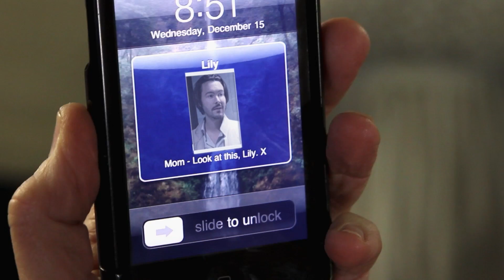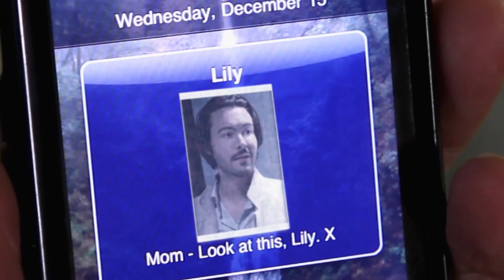2 Jacks (Two Jacks) | Full Hollywood Movie | Billy Zane | Sienna Miller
2 Jacks (Two Jacks) - Jack Hussar is a legendary Hollywood director, whose persona commands respect and adoration from his fans. Can his son, Jack Jr. maintain his legacy?

2012
Stars: Danny Huston, Sienna Miller, Billy Zane, Jacqueline Bisset, Danny Huston